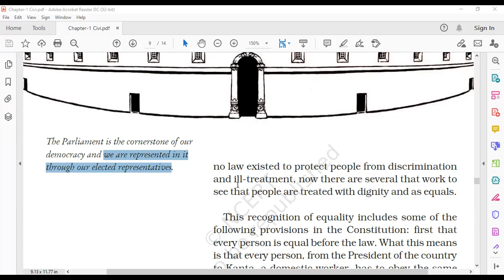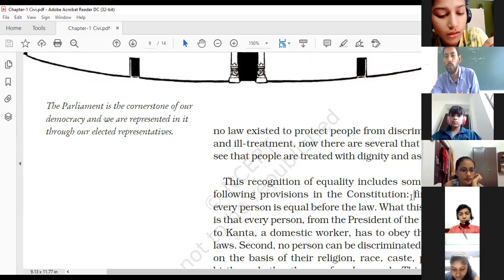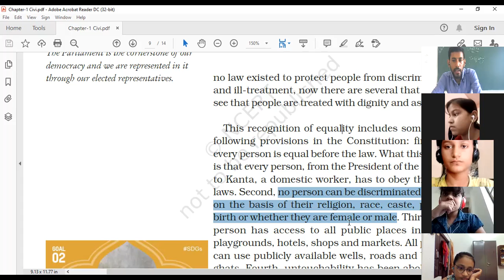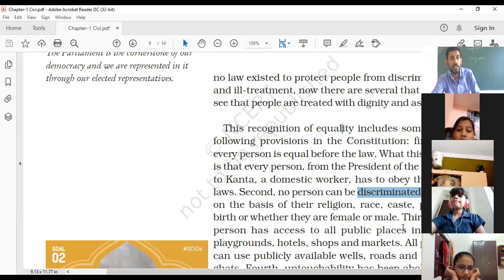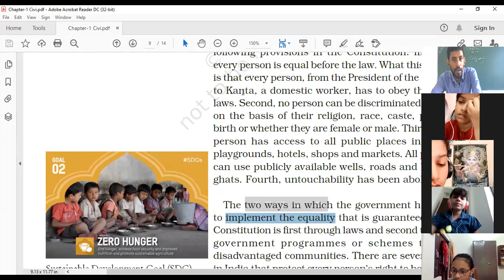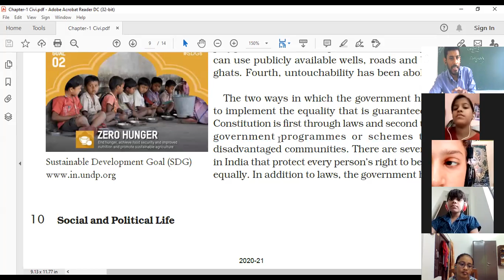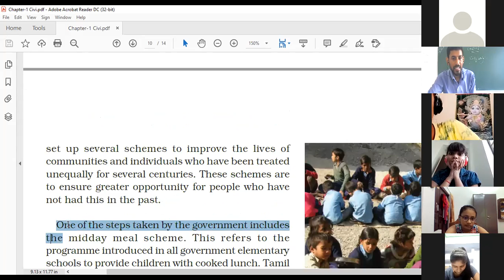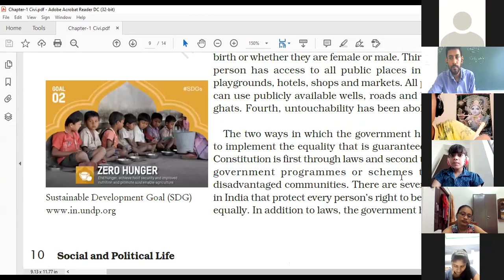Class 7 SST/Civics/Chapter-1/Part-6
On Equality